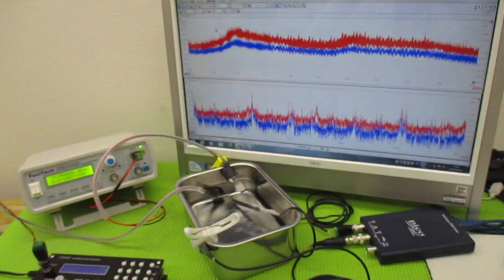新しい超音波制御技術 ultrasonic-labo